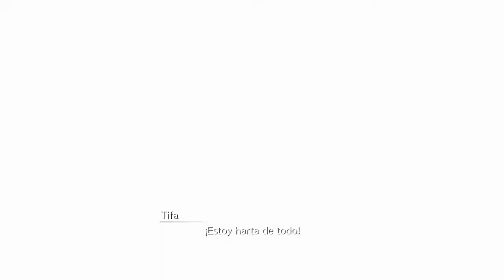Final Fantasy 7 Remake (Gameplay en Español, Ps4) Capitulo 30